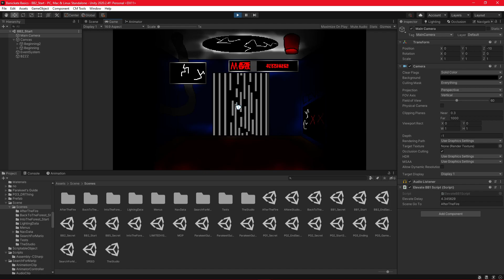oops there was something wrong with the elevator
yep i updated the cutscene for After the Fire since it was REALLY outdated and off-time...